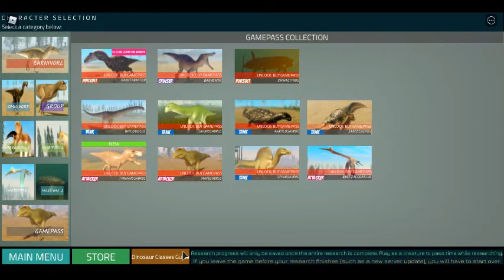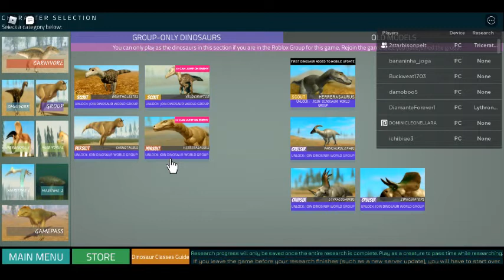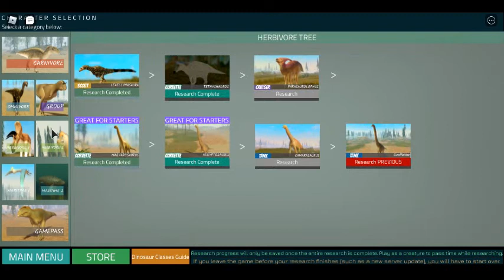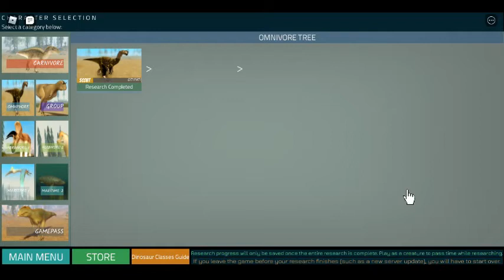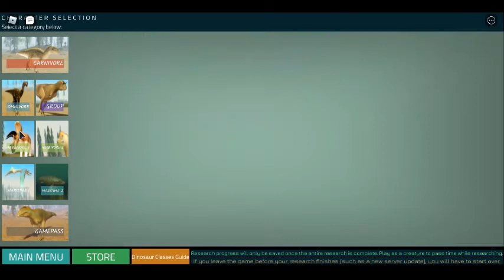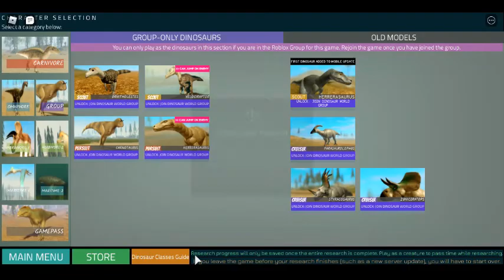Dinosaur battles part 2 (season 1)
second part of season 1. 3 videos  = a whole season